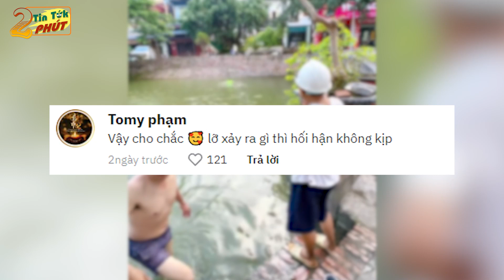Buộc dây, thả Cháu xuống ao để TẬP BƠI - Người Ông của năm là đây chứ đâu!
◕◕ Welcome to TIN TỨK 2 PHÚT ◕◕◕
✦ Tin Tứk 2 Phút - Kênh Tin Tức mới nhất hay nhất hiện nay, xây dựng theo tiêu chí mang lại những thông tin mới nhất, chính xác và hài hước nhất, giúp khán giả không chỉ cập nhật được nhiều thông tin trong cuộc sống hơn mà còn có thể xả stress cực mạnh.

✦ Đăng ký theo dõi Tin Tứk 2 Phút khán giả sẽ được thưởng thức video hay nhất thuộc nhiều thể loại: Tin Tức Mới Lạ, Sắc Màu Cuộc Sống, Tâm Linh Kỳ Bí, Tình Huống Hài Hước.